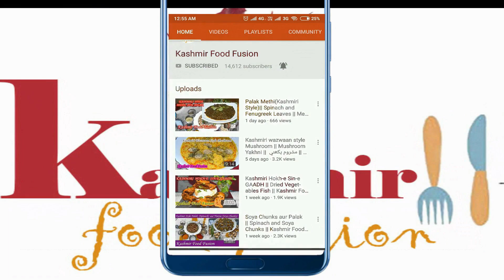Kashmiri Mutjan || Mutanjan || how to make wazwaan style Mutjan (Mutanjan)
Ace Knives Set

Kitchen scissors

Gloves Polythene

Nitrile gloves

DSLR Tripod

Chopping Board

Egg Cooker

Kadai/ Frying Pan

Food Processor

Wooden Spatulla